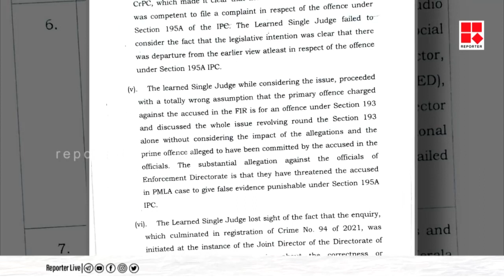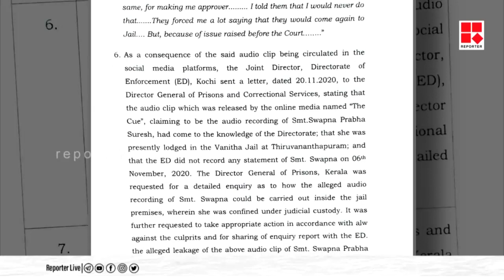സര്‍ക്കാര്‍ അപ്പീല്‍ നല്‍കി; ഇഡിക്കെതിരായ ക്രൈംബ്രാഞ്ച് അന്വേഷണത്തിനുള്ള സ്റ്റേ റദ്ദാക്കണം